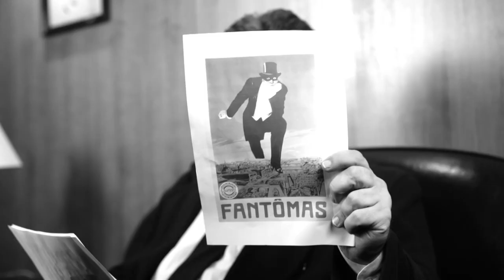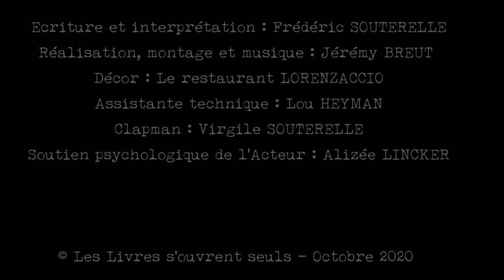Le Cas - Fantômas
L'intégrale des romans Fantômas est publiée aux éditions BOUQUINS:
Tome 1
Tome 2
Tome 3
Tome 4
Tome 5

Fred O'Souterell présente le résultat de ses enquêtes sur les Méchants de la Littérature.
Aujourd'hui : Fantômas dans les ouvrages de Souvestre et Allain.

Ecriture et interprétation :
 Frédéric SOUTERELLE

Décor :
Le restaurant LORENZACCIO

Assistante technique :
Lou HEYMAN

Clapman :
Virgile SOUTERELLE

Soutien psychologique de l'Acteur :
Alizée LINCKER

Affiches :
"Fantômas", Gaumont, Louis feuillade 1913
"Fantômas", Latino Consortium Cinéma, Jean Sacha, 1947
Série "Fantômas", Antenne 2, Claude Chabrol, Juan Luis Buñuel 1980

Photo :
Jean Marais dans "Fantômas" de André Hunebelle 1964

© Les Livres s'ouvrent seuls - Octobre 2020

Pour me joindre : n'hésitez pas à laisser un commentaire ou